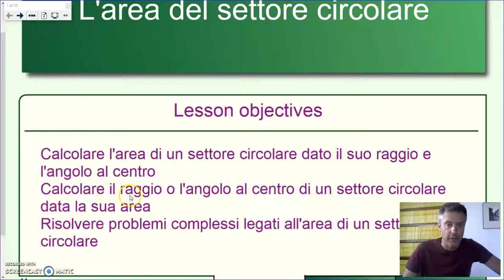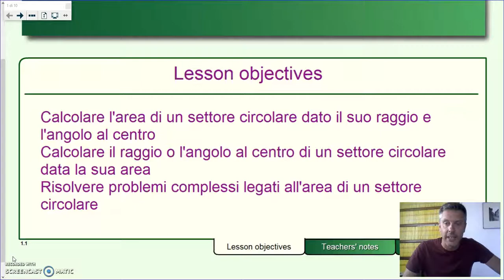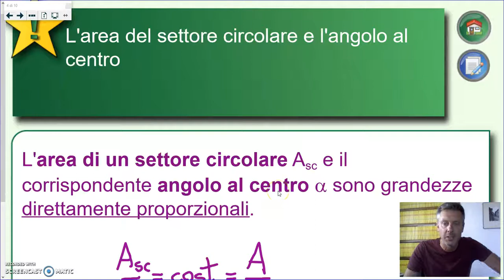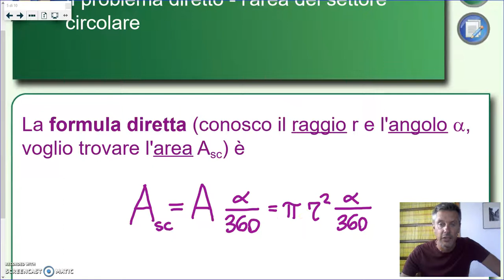L'area di un settore circolare - Geometria 3